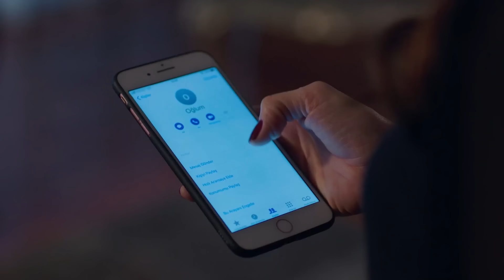Ceren, Cenk'in Sarhoş Olmasından Faydalandı Yatağa Götürdü | Zalim İstanbul 2.Bölüm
Ceren ve Cenk Yatak Odasında Tanışıyor. "BU KIZ BU GECE SENİN KARIN OLACAK"

"Zalim İstanbul 2. Bölüm Özeti"

Seher,  satılık lafını duyduğunda beyninden vurulmuş halde elinde zarfla ok gibi fırlayıp Agah Karaçay’ın yüzüne çarpar utanmazlığını. Agah Bey ne olduğunu şaşırırken Seher, Ceren’in hırsı karşısında yerin dibinde girmiş haldedir.  Evlatlarını ve eşyalarını toplayıp gitmeye kararlı Seher, yüreğindeki yangın gözündeki yaşla çocuklarını sığdırdığı otobüste bin parçaya daha bölünür. Agâh, Nedim’e karşı günah çıkarma durumunda bir anda Nedim’in ağzından dökülen kelimelerle heyecanlanırken, Karaçay köşkünün kapısındaki davetsiz misafirler Seher’in iplerini Agâh’ın eline bırakır.

Karaçayların  ise dışarıdan görünen güçlü, ihtişamlı ve renkli yaşamının öteki yüzü, tehlikeli sırlar barındırmaktadır. Seher ailesi ile adım attığı Karaçay köşkünde, en korktuğu şeyle; çocuklarıyla, hırsla, parayla sınanacak, yaşananlar iki aileyi de temelden sarsacak, hayatlarındaki taşları yerinden oynatacaktır.

Yapımcı: Şükrü Avşar
Yönetmen : Cevdet Mercan
Öykü/Senaryo: Sırma Yanık
Görüntü Yönetmeni: Volkan Aslan
Genel Sanat Yönetmeni: Naz Erayda